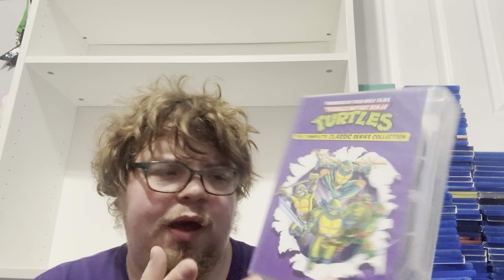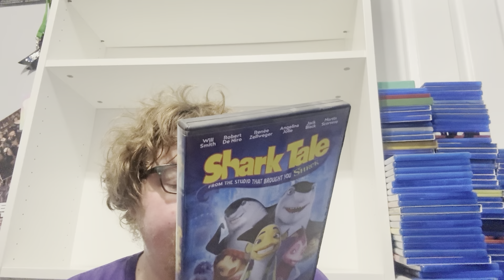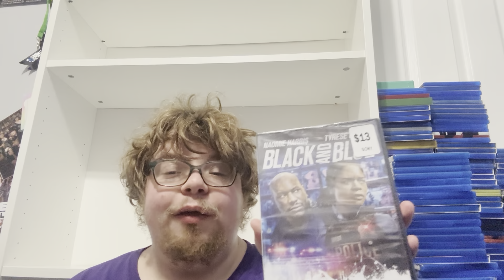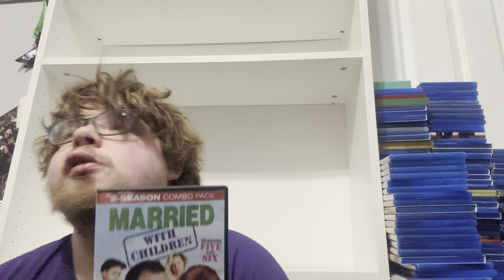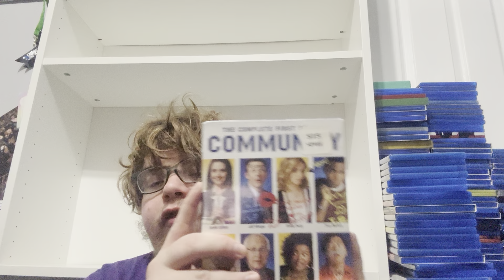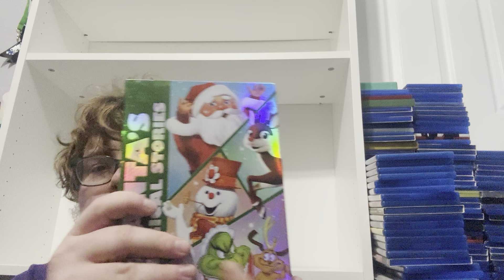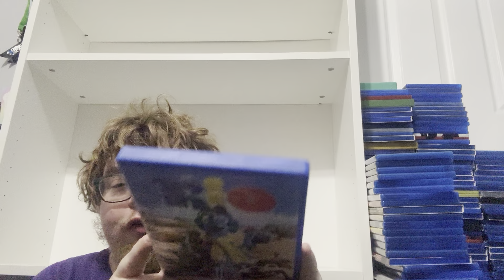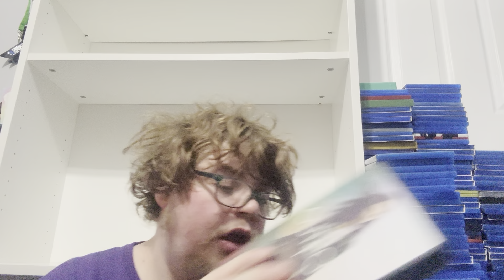Complete DVD Collection